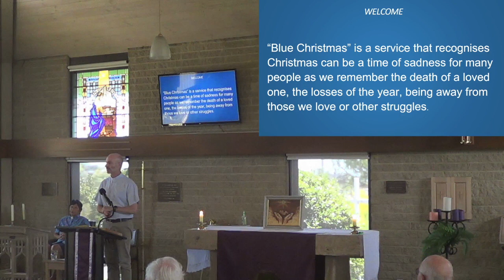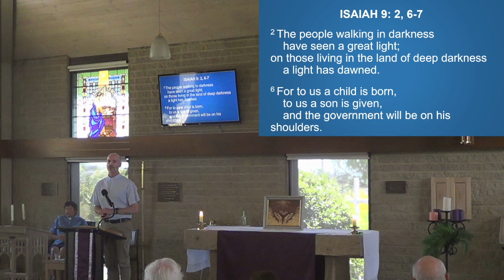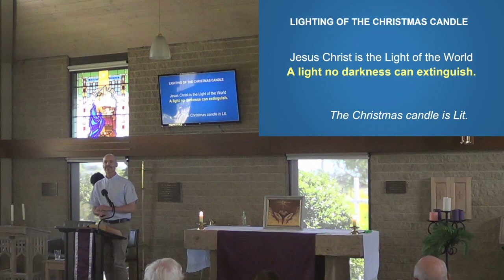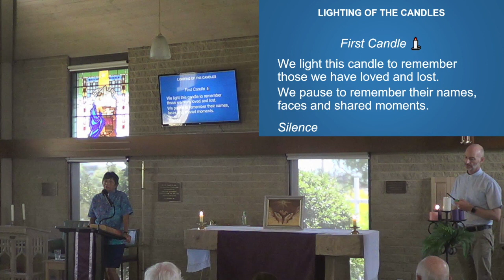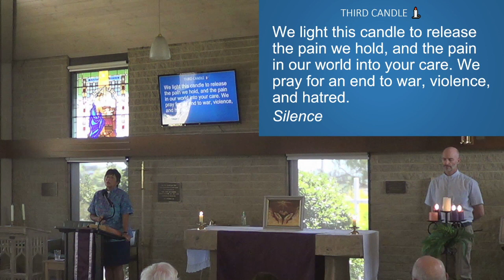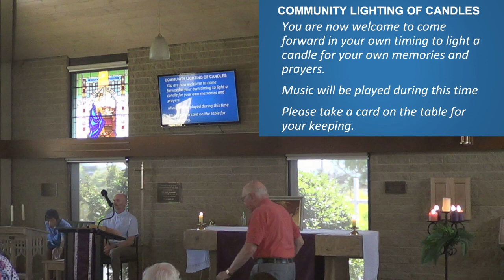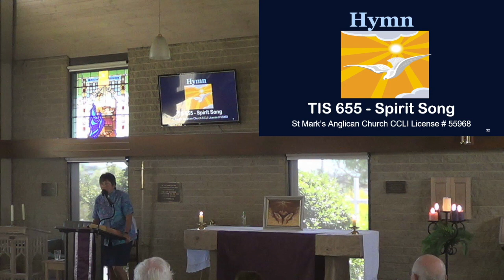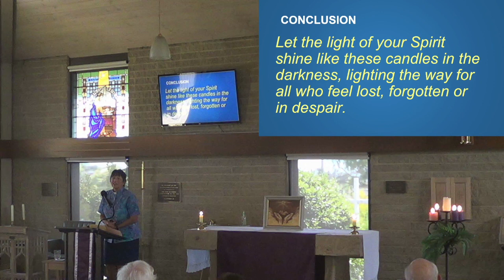20231221 Blue Christmas (English)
A reflective Christmas service for bringing difficult situations and times to God.